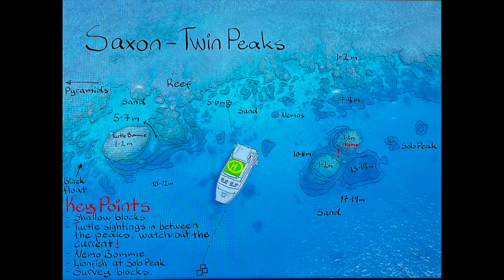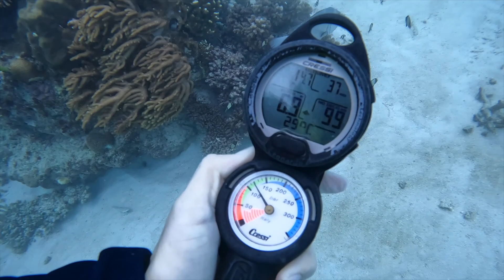Great Barrier Reef Day 1 dive and night dive at Saxon -Twin Peaks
Moved to Saxton reef and the visibility was better. Saw tons of fish, more coral, a turtle, sharks, and did a night dive as well.

Song used in video:
Song: Emberlyn - Celestial